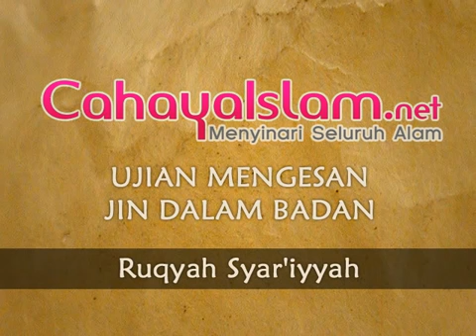Ruqyah, Cara Mengesan Jika Ada Jin Dalam Tubuh!